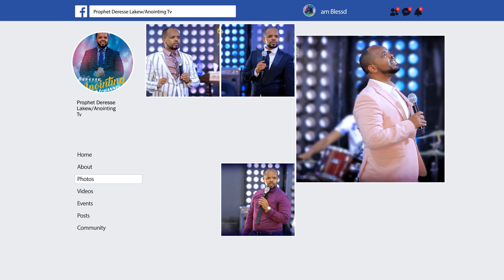ቃሉም ተፈፀመ ዓይኗም በራ...BY MAN OF GOD PROPHET DERESSE LAKEW